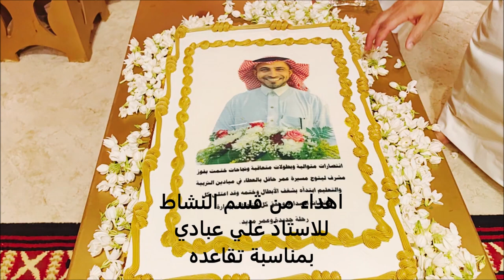ليلة مميزة لنشاط لتعليم صبيا في استراحة ليالي الريف ببيش قناة الفارسي الرحال